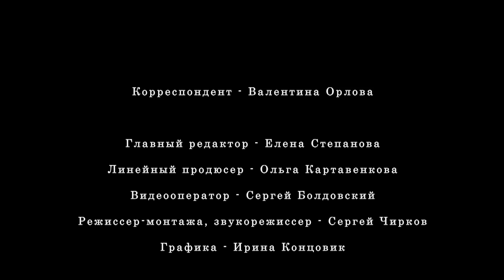Уход за газоном. Советы ландшафтного дизайнера // FORUMHOUSE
-- Садовых участков без газона практически не бывает. Поэтому не стоит недооценивать важность ухода за этим «базовым» элементом любого ландшафта. Тем более, что подержание газона в достойной форме - дело достаточно трудоемкое: важно соблюдать правила, которыми поделится с Вами ландшафтный дизайнер Екатерина Локшина. Реклама на Forumhouse: